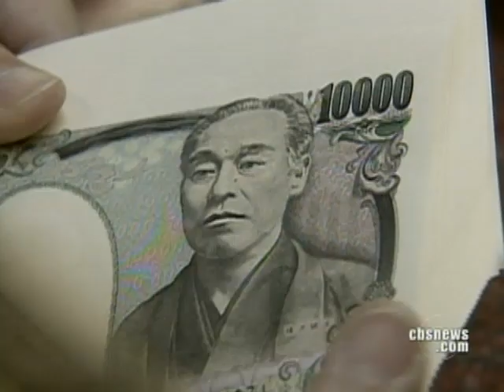Learning From Japan's Gaffes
The U.S. is not the only nation to face a crippling recession.  As Barry Peterson reports, Japan suffered an economic crisis during the 1990's, and there were setbacks with their version of a stimulus.